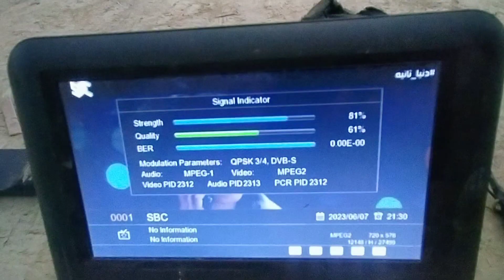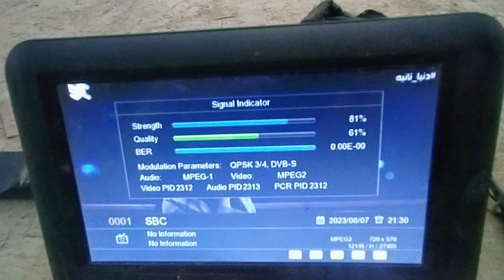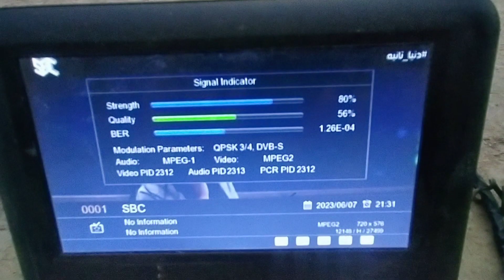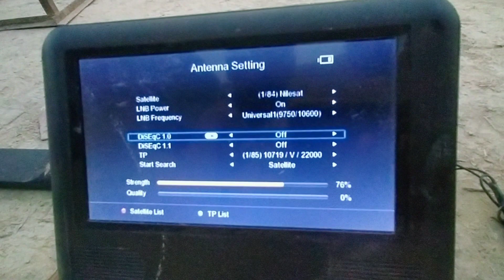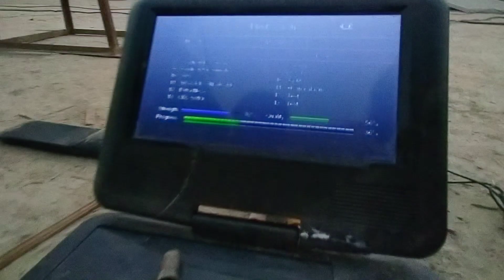NileSat Satellite 🛰️ New Tracking Video 2023 | How To Set NileSat Satellite In Pakistan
NileSat Satellite 🛰️ New Tracking Video 2023 | Hoe To Set NileSat Satellite In Pakistan

nilesat satellite 2023
nilesat satellite
nilesat installation
nilesat strong tp
add nilesat satellite,
how to set nilesat satellite
how to search nilesat satellite,l
nilesat satellite dish position
how to install yahsat satellite
eutelsat satellite
how to find yahsat satellite
satellite hotbird 13 e
nilesat new frequency 2022
satellite nilesat 7w
how to install nilesat satellite on receiver
nilesat strong tp 2023
52 degree satellite
nilesat frequency 2023
69 satellite
nilesat satellite settings